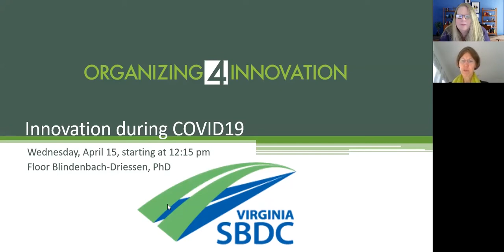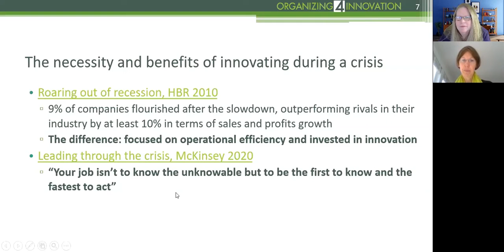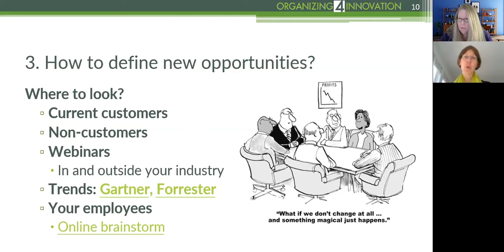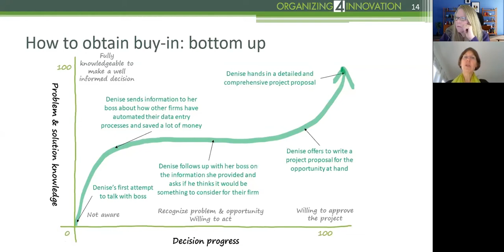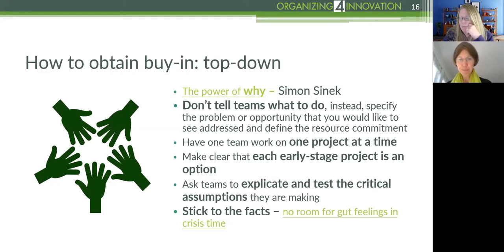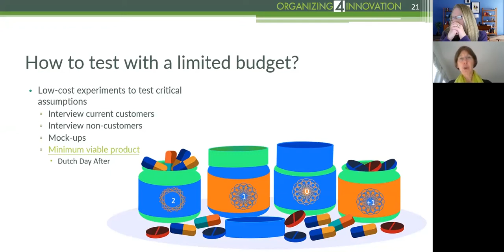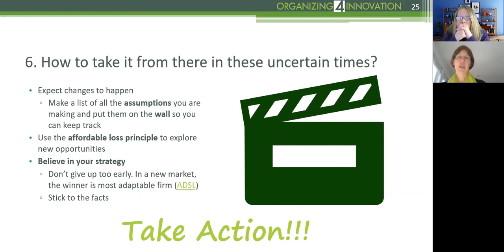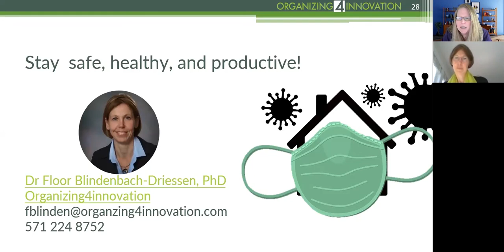Innovation during COVID-19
To come strong out of the coronavirus crisis, businesses must keep their innovation activities going. However, that is easier said than done. This session will address how to innovate as a small company with limited resources in a time like this.